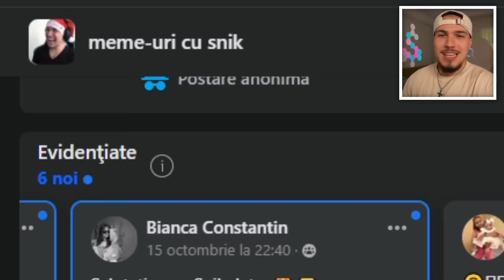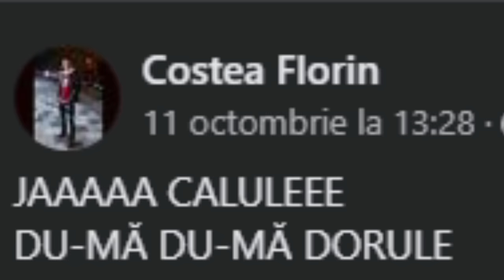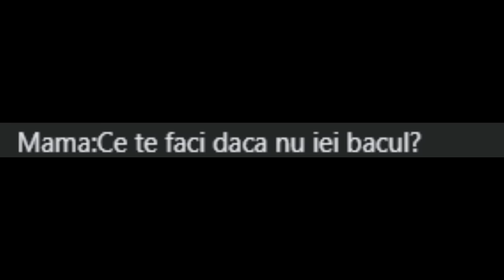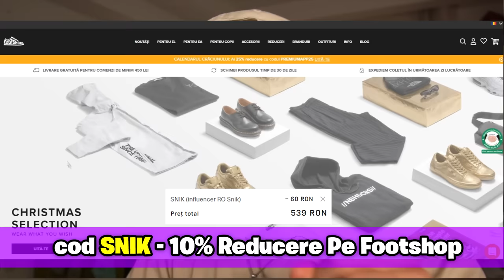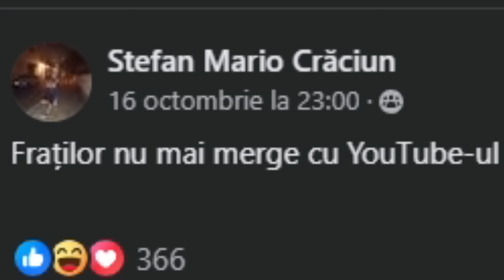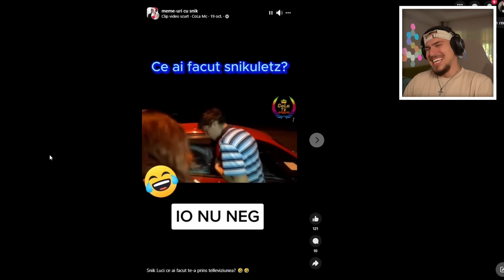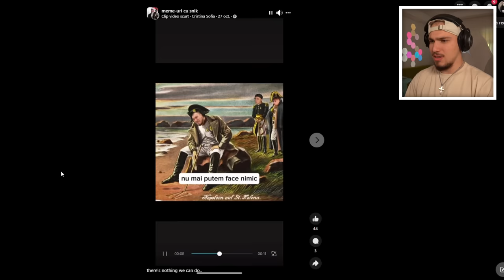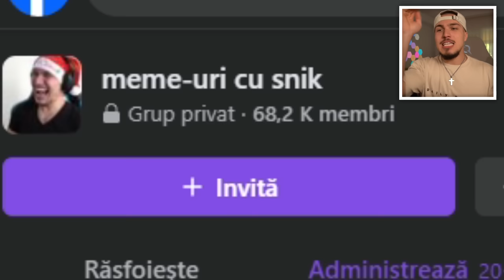MI-AM CUMPĂRAT TIR